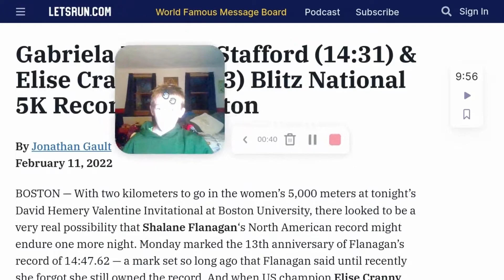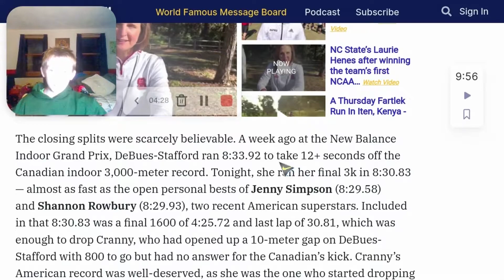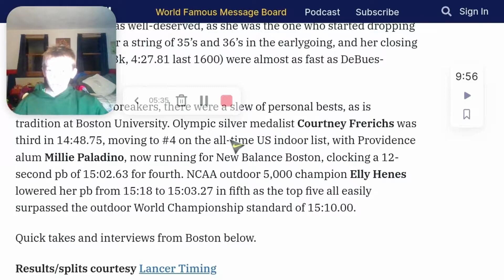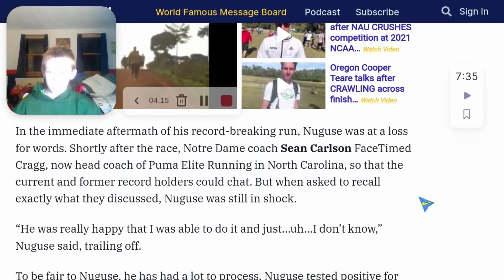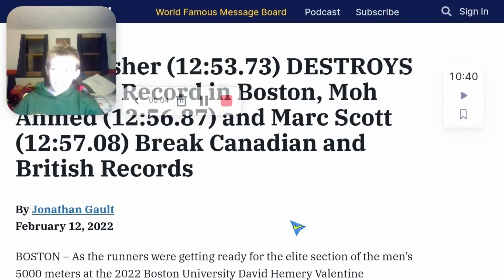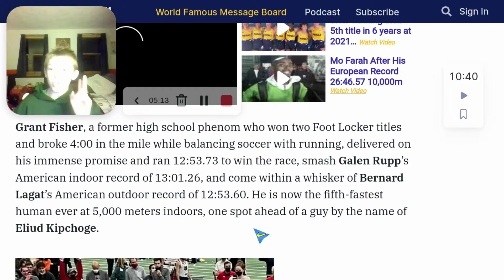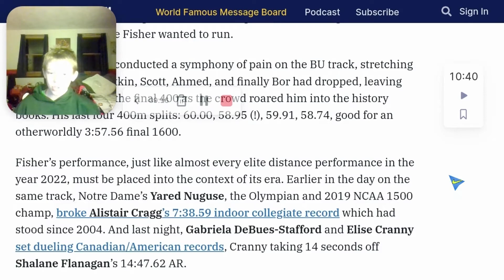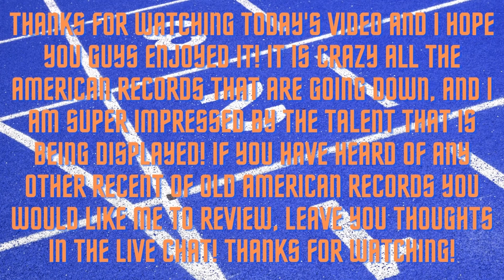American Records Recently Gone Down! ll Michael Robert Studer Runs l Vlog 71, 2/23/22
Hey, what’s up guys, and welcome back to another video! In today’s video, we are going to be discussing Recent INDOOR AMERICAN RECORDS that got DESTROYED! So, we will be discussing 4 American Records That Went Down! These 4 Are: Gabriella Debus-Stafford’s North American Indoor 5K Record, Elise Cranny’s American Indoor 5K Record, Yared Negue’s Indoor Collegiate 3000 Meter Record, and last but not least, MY FAVORITE, Grant Fisher’s Indoor American 5K Record! So, for each of the records, we will be reading an article on each and discussing how amazing these records actually were!  Have Fun, Relax, and Enjoy The Video! 🚫WARNING 🚫 This Video Is Very Long And You May Need To Cut It Up Into 3 Parts Depending On How Much Time You Have To Watch The Video! 🚫

Gabriella Debus-Stafford’s and Elise Cranny’s Indoor 5K Records Article!

Yared Negue’s Collegiate Indoor 3000 Meter Record Article!

Grant Fisher’s Indoor American 5K Record Article!

Most Recent Video - First Impressions Of The Nike Air Zoom Victory Track Spikes!

Chapters
Intro - 00:00
Gabriella Debus-Stafford’s And Elise Cranny’s Indoor 5K Records - 3:39
Nared Negue’s Collegiate 3000 Meter Indoor Record - 13:04
Grant Fisher’s Indoor American 5K Record - 21:35
Recap - 31:47
Running Videos Gone Wrong - 34:03